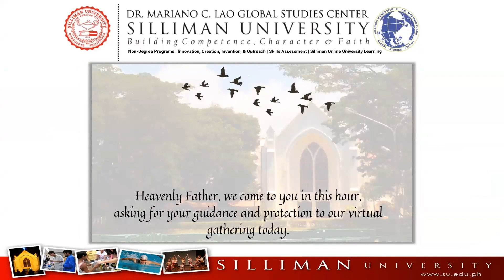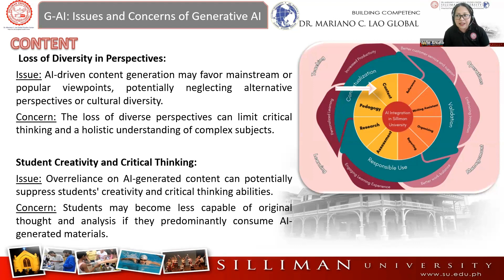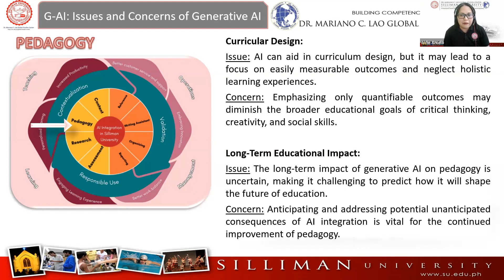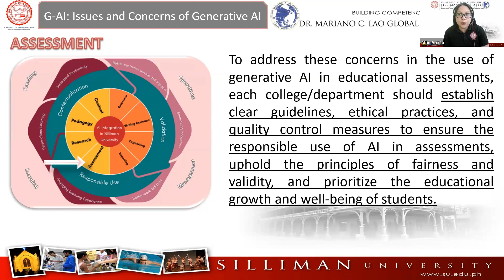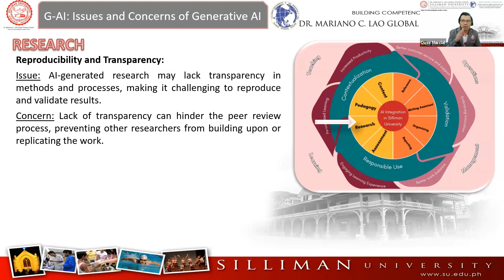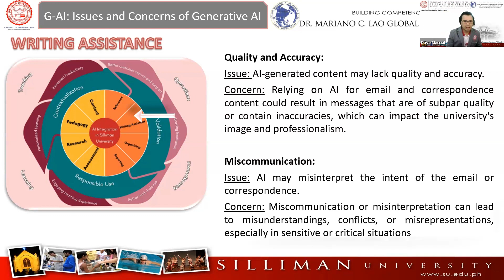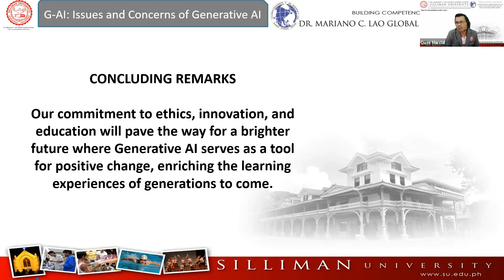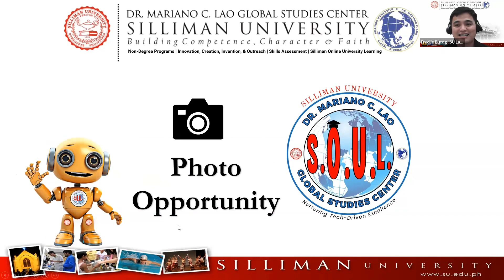Issues and Concerns of Generative AI